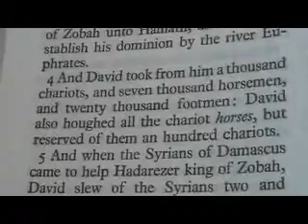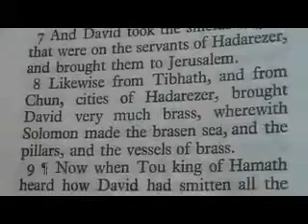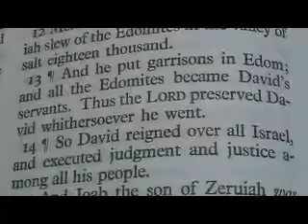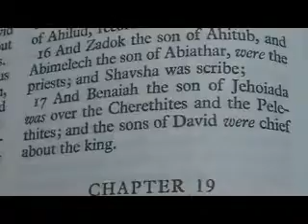1 Chronicles 18 King James Holy Bible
1 Chronicles 18

1 Now after this it came to pass, that David smote the Philistines, and subdued them, and took Gath and her towns out of the hand of the Philistines.
2 And he smote Moab; and the Moabites became David's servants, and brought gifts.
3 ¶And David smote Hadarezer king of Zobah unto Hamath, as he went to stablish his dominion by the river Euphrates.
4 And David took from him a thousand chariots, and seven thousand horsemen, and twenty thousand footmen: David also houghed all the chariot horses, but reserved of them an hundred chariots.
5 And when the Syrians of Damascus came to help Hadarezer king of Zobah, David slew of the Syrians two and twenty thousand men.
6 Then David put garrisons in Syria--damascus; and the Syrians became David's servants, and brought gifts. Thus the LORD preserved David whithersoever he went.
7 And David took the shields of gold that were on the servants of Hadarezer, and brought them to Jerusalem.
8 Likewise from Tibhath, and from Chun, cities of Hadarezer, brought David very much brass, wherewith Solomon made the brasen sea, and the pillars, and the vessels of brass.
9 ¶Now when Tou king of Hamath heard how David had smitten all the host of Hadarezer king of Zobah;
10 He sent Hadoram his son to king David, to enquire of his welfare, and to congratulate him, because he had fought against Hadarezer, and smitten him; (for Hadarezer had war with Tou;) and with him all manner of vessels of gold and silver and brass.
11 ¶Them also king David dedicated unto the LORD, with the silver and the gold that he brought from all these nations; from Edom, and from Moab, and from the children of Ammon, and from the Philistines, and from Amalek.
12 Moreover Abishai the son of Zeruiah slew of the Edomites in the valley of salt eighteen thousand.
13 ¶And he put garrisons in Edom; and all the Edomites became David's servants. Thus the LORD preserved David whithersoever he went.
14 ¶So David reigned over all Israel, and executed judgment and justice among all his people.
15 And Joab the son of Zeruiah was over the host; and Jehoshaphat the son of Ahilud, recorder.
16 And Zadok the son of Ahitub, and Abimelech the son of Abiathar, were the priests; and Shavsha was scribe;
17 And Benaiah the son of Jehoiada was over the Cherethites and the Pelethites; and the sons of David were chief about the king.